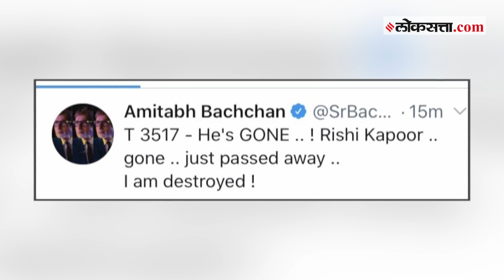सदाबहार ऋषी कपूर यांच्याविषयी काही खास गोष्टी | Rishi Kapoor Passes Away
हरहुन्नरी कलाकार इरफान खान यांच्या शोकातून सावरत असलेल्या भारतीय सिनेसृष्टीवर गुरूवारी सकाळी काळानं आणखी एक आघात केला. आपल्या अभिनयानं भारतीय चित्रपट विश्वाला समृद्ध करणारे ज्येष्ठ अभिनेते ऋषी कपूर यांना काळानं हिरावून घेतलं. त्यांना भावपूर्ण श्रद्धांजली..